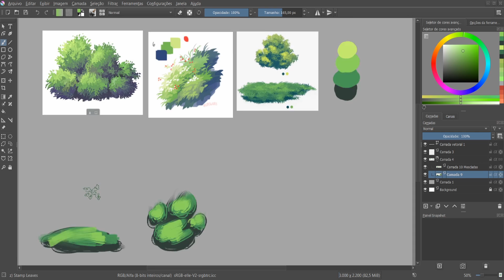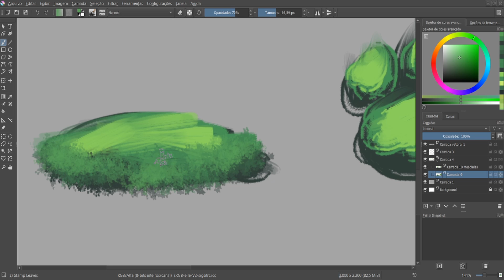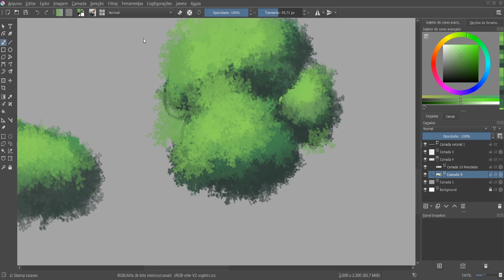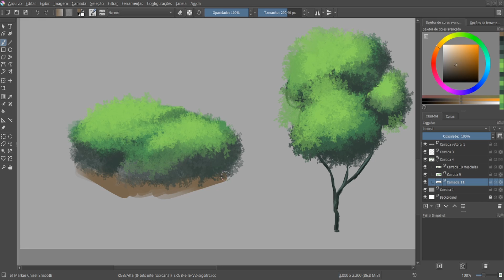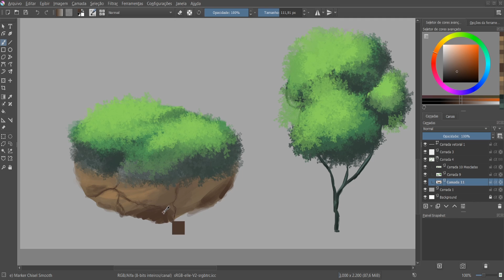Painting a simple Tree on Krita - Timelapse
This is not a Pro Tips Video, this is made for who want to learn with me.
Step by step painting some grass with lots of references on web.